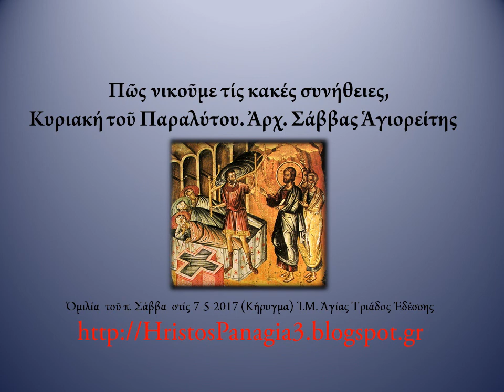Πῶς νικοῦμε τίς κακές συνήθειες, Κυριακή τοῦ Παραλύτου. Ἀρχ. Σάββας Ἁγ/της 7-5-2017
Πῶς νικοῦμε τίς κακές συνήθειες, Κυριακή τοῦ Παραλύτου. Ἀρχ. Σάββας Ἁγιορείτης
 Ὁμιλία  τοῦ π. Σάββα  στίς 7-5-2017 (Κήρυγμα) Ἱ.Μ. Ἁγίας Τριάδος Ἐδέσσης
"ΥΠΕΡΑΓΙΑ ΘΕΟΤΟΚΟΣ" ΚΗΡΥΓΜΑΤΑ. ΑΡΧ. ΣΑΒΒΑΣ ΑΓΙΟΡΕΙΤΗΣ